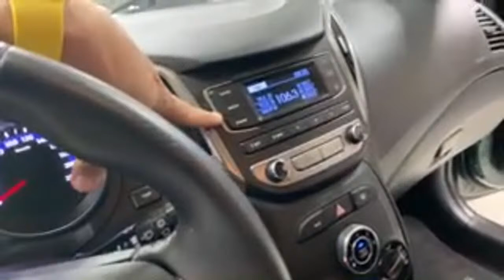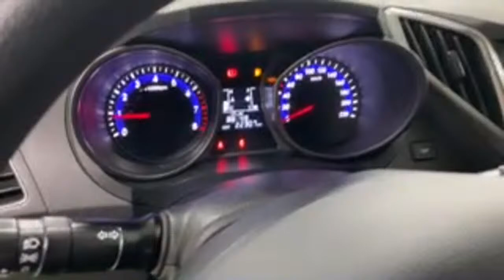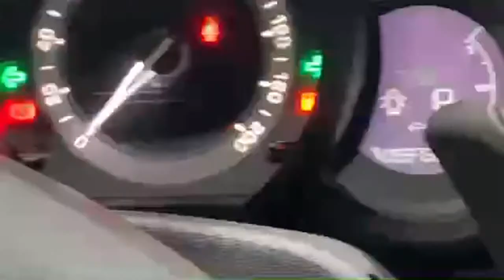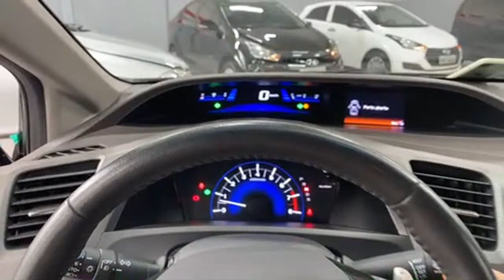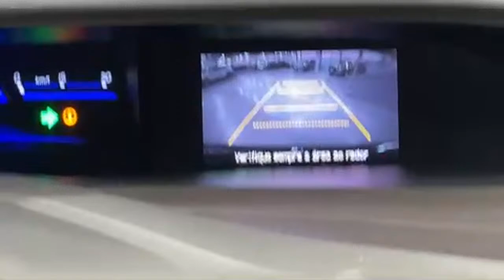Fiat Ventuno Explosão 💥 de ofertas Honda Civic 16 Hyundai Festival Citröen Sandero